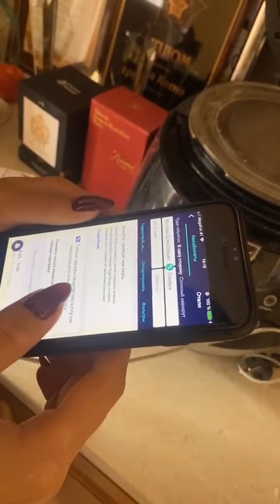Мария Кохно в прямом эфире 18.09.2020.